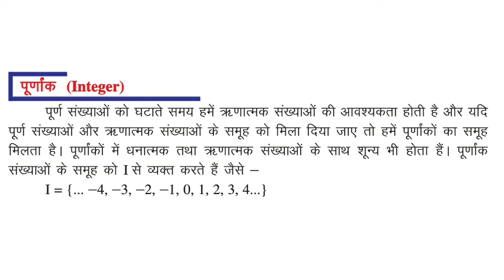Class 8th । Maths । Playing with Numbers । संख्याओं का खेल । Part- 2 । By Dinesh Sahu ॥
बच्चों नमस्कार ।

आज हम कक्षा आठवीं गणित में  "Playing with Numbers । संख्याओं का खेल "  Part- 2 पढ़ेंगे  ।

बच्चों वीडियो को अंत तक जरूर देखना ।

कॉमेंट्स जरूर करें ।
जिससे हमारा प्रयास सफल हो सके । और हम आपके लिए बेहतर से बेहतर करनें का प्रयास कर सकें ।

धन्यवाद ॥